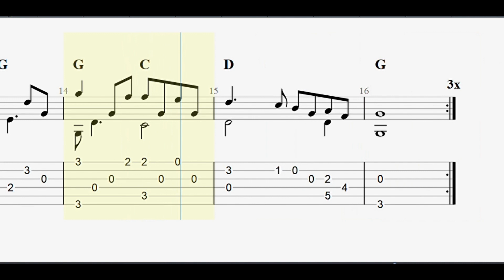I Surrender All with full tablature/sheet music for solo fingerstyle guitar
This is a fingerstyle guitar version of the hymn "I Surrender All".

A book with the fingerstyle tablature for this and other hymns is available through Amazon in paperback/Kindle editions